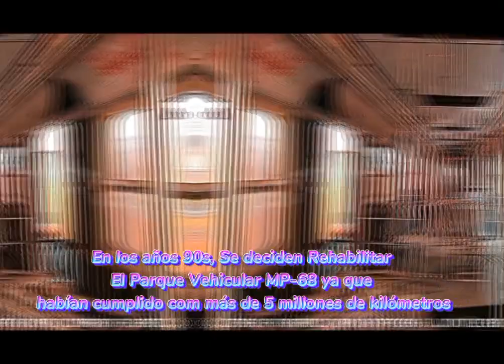¡Feliz 53 aniversario Metro CDMX!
Hola Amigos de YT: ¿Como Están? El día de hoy es el aniversario de nuestro Metro y el día de hoy les traemos un pequeño foto edit de la historia del metro de la cdmx.

Créditos alos respectivos autores de las fotografías que aparecen en este vídeo.

Instagram (Personal)